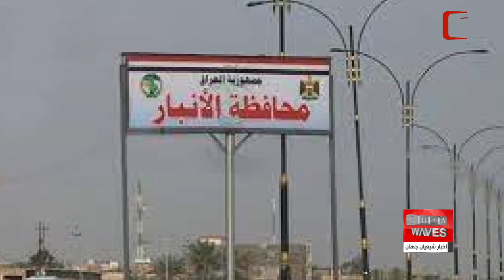نگاهی به چند خبر کوتاه: یکشنبه 20 شهریور ماه 1401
۱)حذف هزینه خدمات فرودگاهی برای پروازهای زیارت اربعین
2)کشته شدن ۱۱ تروریست د۱عشی در الانبار
3)اخراج ۱۵۰۰ مهاجر افغانستانی از ترکیه
4)اخراج مدیر یک تیم بسکتبال در فرانسه به دلیل مسلمان بودن